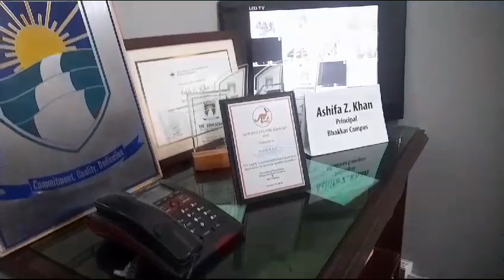Principal's Community Message